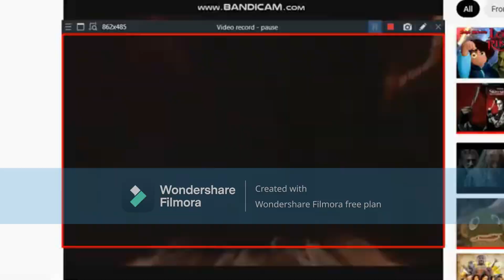Villains Deaths/Defeats (Part 3) (Isolated Score)